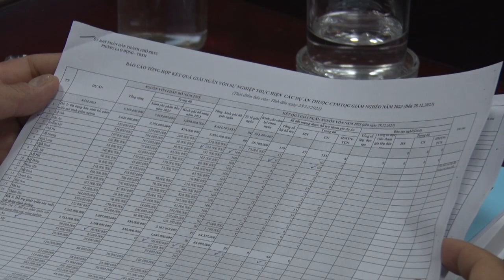Hội nghị tổng kết công tác giảm nghèo và chương trình mục tiêu quốc gia giảm nghèo bền vững